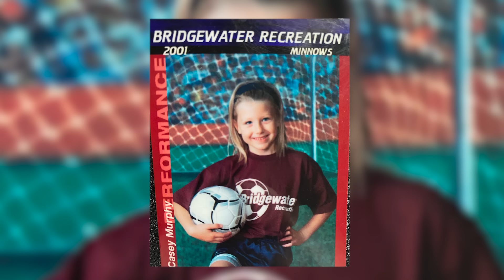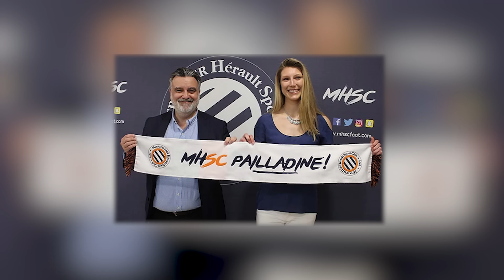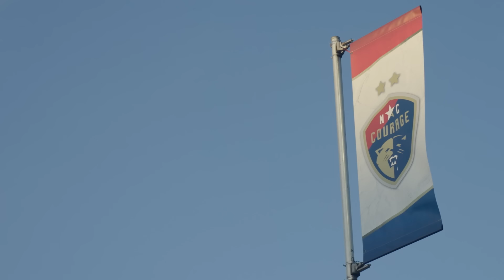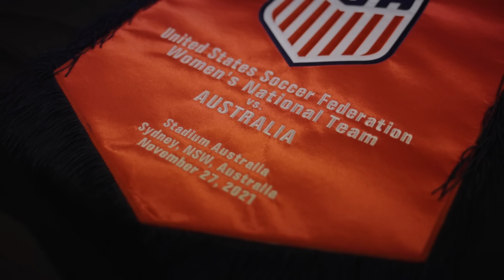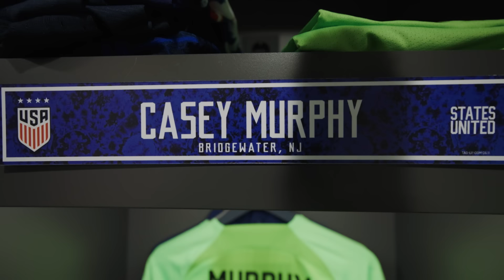The Journey: Casey Murphy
The Journey is an original U.S. Soccer series that follows U.S. Women’s National Team players on and off the field as they work toward earning a spot at the 2023 FIFA Women’s World Cup in Australia and New Zealand.

In this episode of The Journey, we head to Cary, North Carolina to spend some time with goalkeeper Casey Murphy. See how her competitive nature and desire to be the best in the world has taken her from New Jersey to France and now back to the States as a World Cup hopeful with the USWNT.